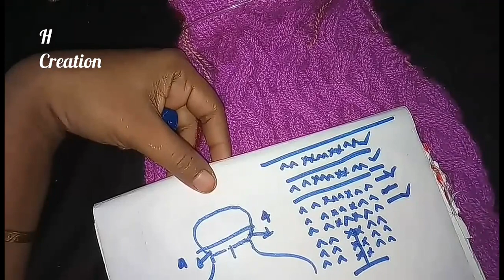Knitting baby sweater hood very simply method/ baby sweater ki hood banana asan tariqa